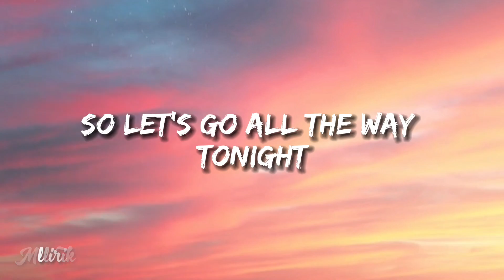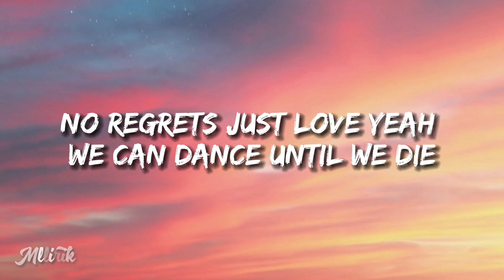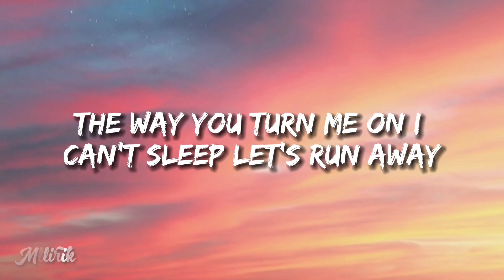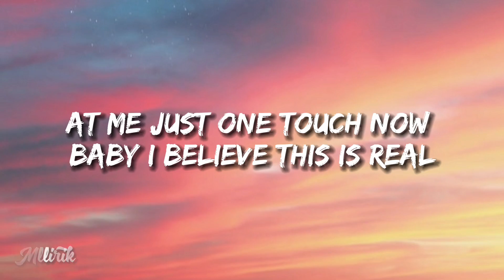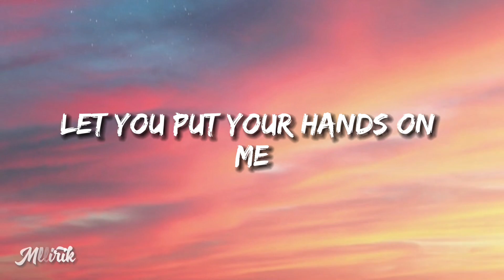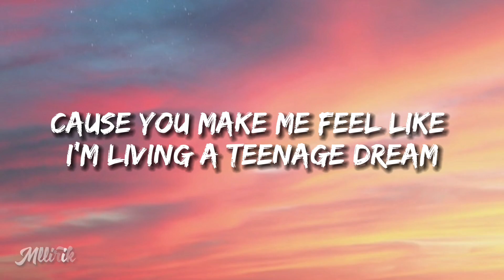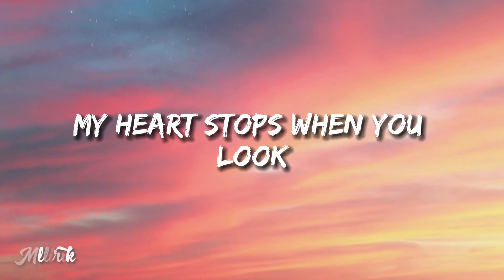Stephen Dawes - Teenage Dream (Speed Up) lyrics 🎶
🎤Judul       : Teenage Dream
🎼Penyanyi  : Stephen Dawes

[Speed Up]

boleh request lagu juga loh, tulis di kolom komentar ya gaes

you can request a song too, write it in the comments, okay

We do not intend to infringe any artists or label's copyrights.

[ MLLIRIK ]